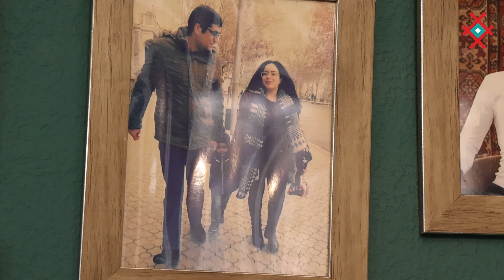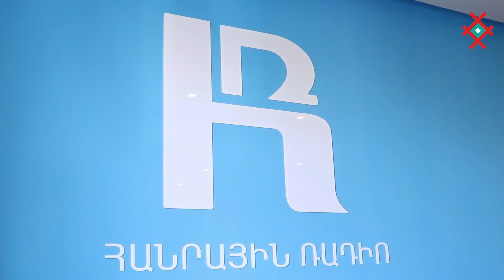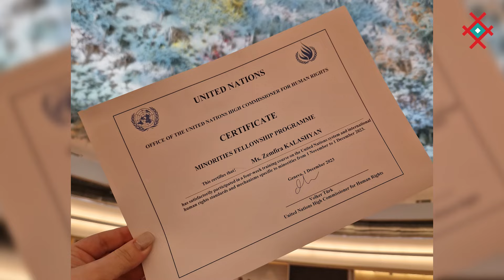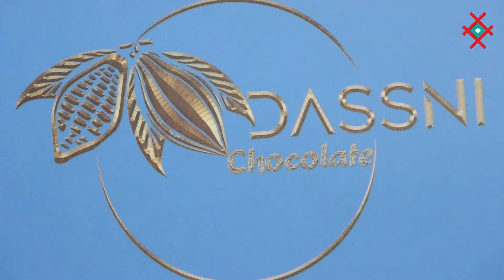Մեր կողքին․ Զեմֆիրա Քալաշյան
Լրագրող, մանկավարժ, հասարակական ակտիվ գործունեություն ծավալող, շոկոլադագործ, սիրված կին և մայր։
 Այո, այս բոլորը մեկ կնոջ կյանքի ձևի և բովանդակության մեջ կարելի է տեղավորել։ Խոսքը ազգությամբ եզդի Զեմֆիրա Քալաշյանի մասին է։

Մի կնոջ, ում խորը համոզմամբ եզդի կինը շատ շատ ուժեղ կարող է լինել, միայն թե մի փոքր երազել և ինքն իրեն հավատալ կարողանա։

Զեմֆիրան պատահականության սկզբունքով հայտնվում է լրագրության ֆակուլտետում, հետո հասկանում է, որ ուզում է ավելի խորը ուսումնասիրել իր՝ եզդիական համայնքը և նրա խնդիրները,․ կատարում է հետազոտություններ համայնքային խնդիրների մասին, սկսում աշխատել եզդիական համայնքներում կրթության կարևորության բարձրացման ուղղությամբ,  հնարավորություն ստանում դրսևորել իրեն մանկավարժության ոլորտում, սկսում է եզդիաբնակ համայնքներում դասավանդել եզդիերեն։

Այս ամենին զուգահեռ հասցնում է աշխատել Հանրային ռադիոյում, մեկնում Ժնև՝ մասնակցելու ՄԱԿ-ի «Փոքրամասնությունների կրթական ծրագրին»։

Այս ամենով Զեմֆիրան իրեն չի սահմանափակում, փորձում է դրսևորել իրեն նոր և լրիվ այլ ոլորտում․ սկսում է շոկոլադներ արտադրել՝ ամենակարևորը՝  մաքուր շոկոլադային հիմքով, համեմված չրերով և ընդեղենով։